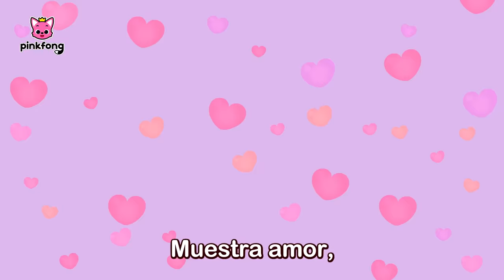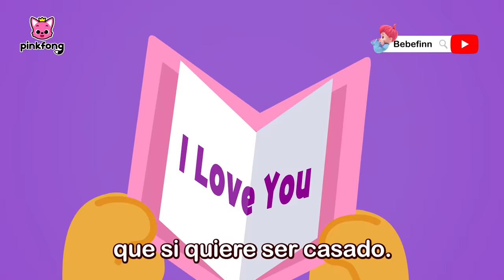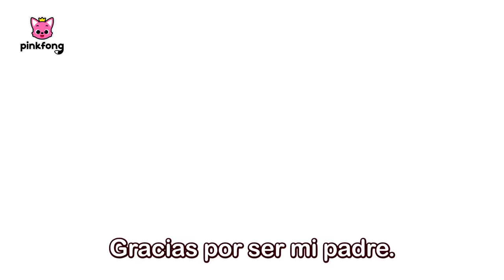Feliz Día de San Valentín | Te Amo💖 | Canciones Infantiles | Pinkfong en español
El amor es el sentimiento más maravilloso de este mundo.
¡Vamos a pasar un día lleno de amor con nuestras mejores canciones!

00:00:00 ¡Cantemos juntos!
00:00:06 Día de San Valentín con Tiburón Bebé
00:02:14 Estaba el Señor Don Gato
00:05:13 El Amor Está por Todo el Mundo
00:06:28 Te Amamos Más
00:08:33 León Enamorado
00:09:55 Te Amo
00:11:13 ¿Te Casas Conmigo?
00:12:23 Boda en el Mar
00:13:46 Mami Te Ama
00:15:18 Papi Te Ama